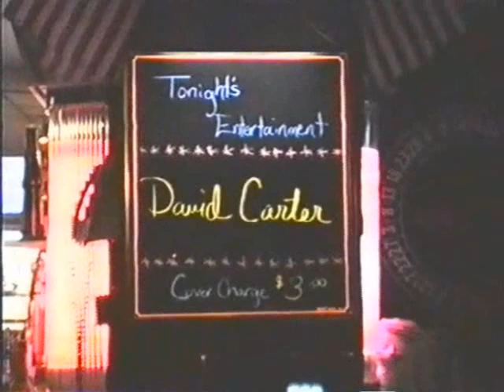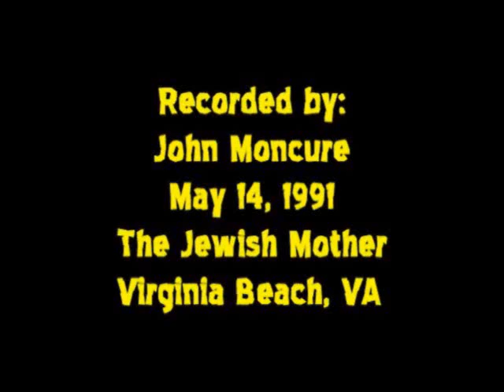David Carter, "Piano Man" May 14, 1991 @ Jewish Mother, VA Beach.wmv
This video was shot May 14, 1991 at the Jewish Mother in Virginia Beach, VA.   "Piano Man" always has been a great audience participation song, which is something David has always been noted for, audience interaction.